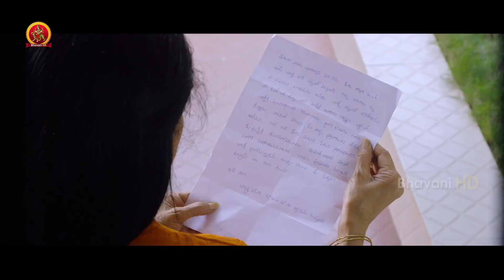క్లైమాక్స్ ట్విస్ట్ మాములుగా ఇవ్వలేదు | Latest Telugu Movie Scenes | Asura Movie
Watch Nara Rohith Latest Movie Scenes.